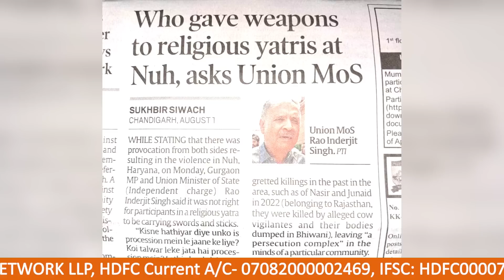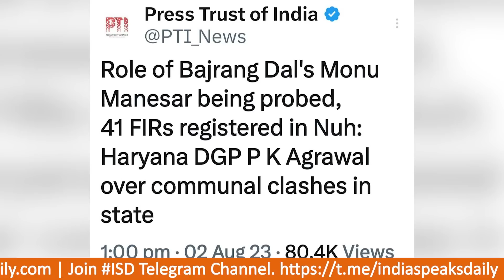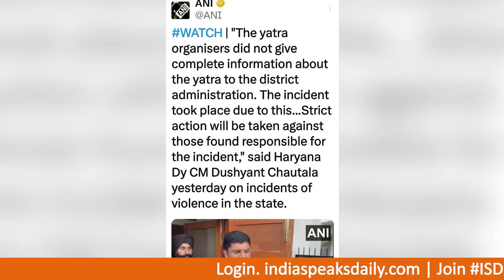'नूह' के लिए हिंदू जिम्मेदार, वाह मेरी सरकार! || isd || Sandeep deo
* ज्ञान अनमोल हैं, परंतु उसे आप तक पहुंचाने में लगने वाले समय, शोध, संसाधन और श्रम (S4) का मू्ल्य है। अतः आप Newspaper/DTH/OTT की तरह (न्���ूनतम 100₹/माह) Subscription Pay (S1) कर कंटेंट का म����ल्य चुका सकते हैं और इस ज्ञान यात्रा में सहभागी बन सकते हैं। धन्यवाद!

                Pay Subscription & Support India Speaks Daily
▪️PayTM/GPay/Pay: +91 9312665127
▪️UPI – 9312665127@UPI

Accounts Details for Direct Transfer:
Bank Name: HDFC Bank
A/C Name: KAPOT MEDIA NETWORK LLP
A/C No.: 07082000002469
IFSC Code: HDFC0000708
Swift Code: HDFCINBB
Type: Current Account